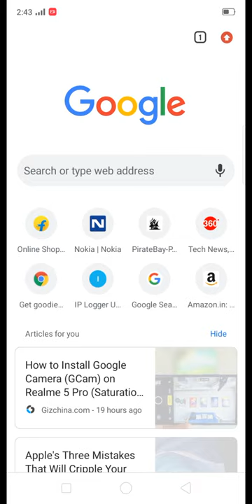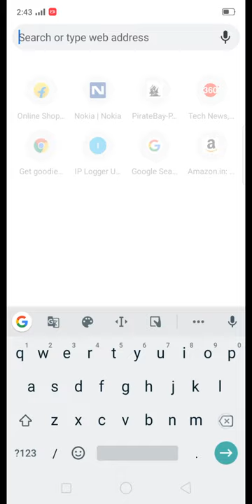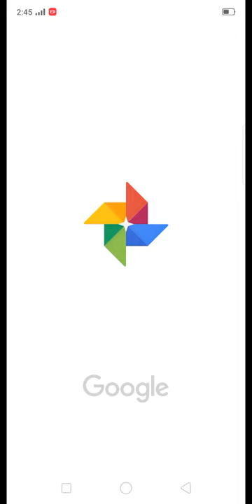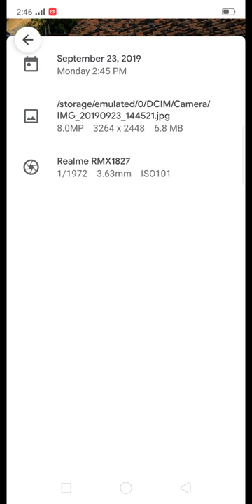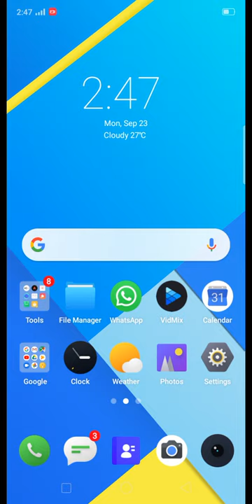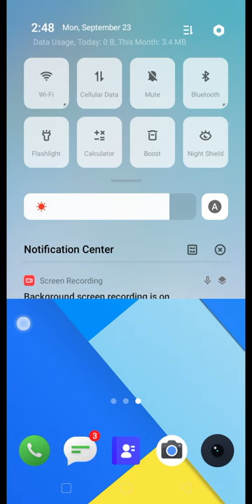Get better quality photo with this app in your phone